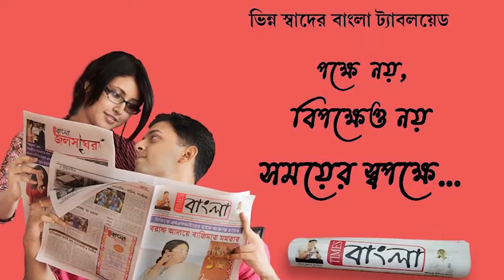আসানসোলে দু নম্বর জাতীয় সড়কের ওপর পথদুর্ঘটনা